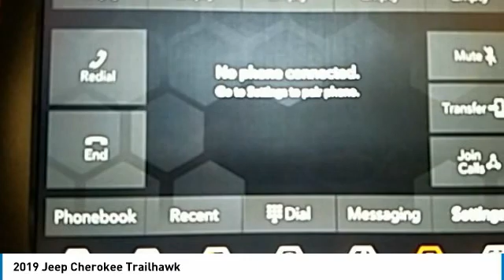2019 Jeep Cherokee Hudson WI 0T1250A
2019 Jeep Cherokee Trailhawk

Hudson Ford
2020 Crest View Drive

Recent Arrival! #1 VOLUME FORD DEALER IN WISCONSIN! Granite Crystal Metallic Clearcoat ONE OWNER, RECENT TRADE IN, LEATHER, BACK-UP CAMERA, HEATED FRONT SEATS, Cherokee Trailhawk, 4D Sport Utility, 3.2L V6, 9-Speed 948TE Automatic, 4WD, Black w/Premium Leather Trimmed Bucket Seats. Priced below KBB Fair Purchase Price!brbrGoogle Rating 4.6 Dealer Rater Top Award Winner! Here are our promises: *Every Vehicle Fully Inspected with Service Records *Free Auto Check Report * Our Best Price Upfront - Pure and Simple! * Transparent Buying Process!br* You Can't Buy The Wrong Car - * All Used Vehicles Inspected and Ready for Sale!br* No Hassle Sell or Trade Any Carbr.brbr2019 Jeep Cherokee Trailhawk 4D Sport Utility 4WD 9-Speed 948TE Automatic 3.2L V6